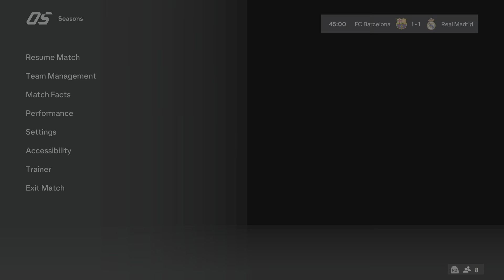FC Barcelona vs. Real Madrid